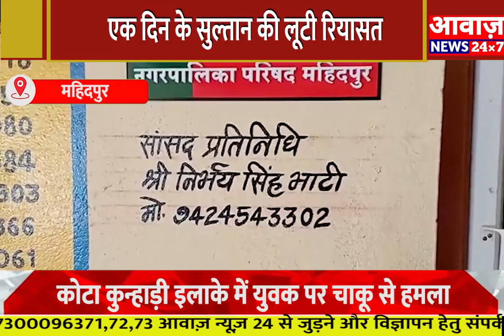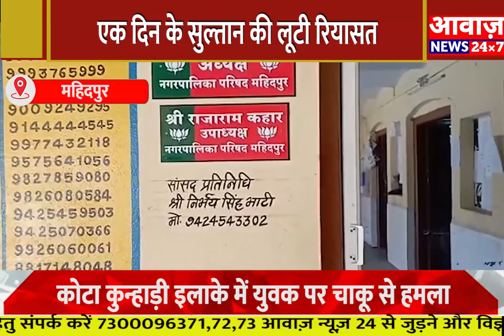एक दिन के सुल्तान की लूटी रियासत || MP NEWS || MP UPDATE